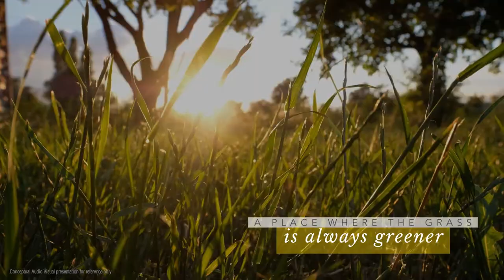Runwal Nirvana 2.0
In collaboration with one of the big Real Estate names in the Indian market - Runwal, the foxes created a concept AV for one of their upcoming projects. Along with talking about the philosophy of the project, it also featured the USPs and highlights. We worked on everything from the concept, script, and visuals, to animation, editing, and music and here’s what it looked like!